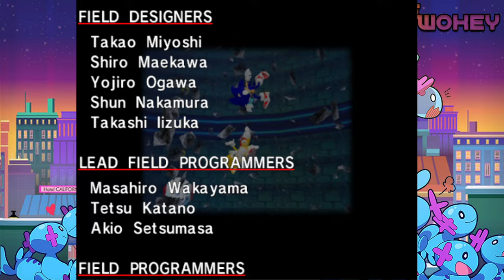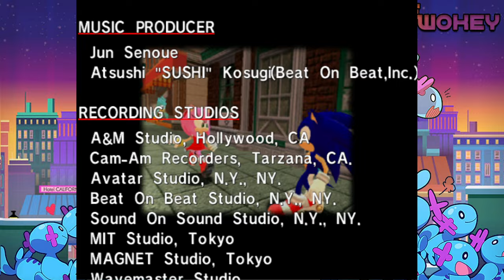Sonic Adventure DX Part 6: End of Sonic's story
Wokey and Zen finish Sonic's story and prepare for the next!